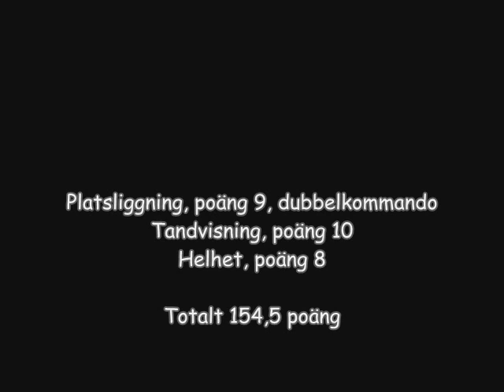tävling kl 1, 2009 03 21